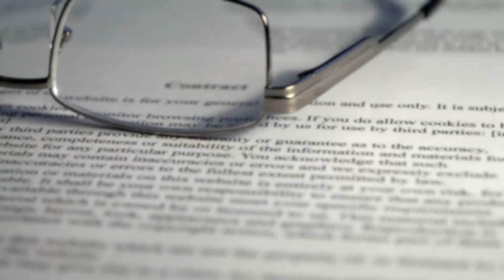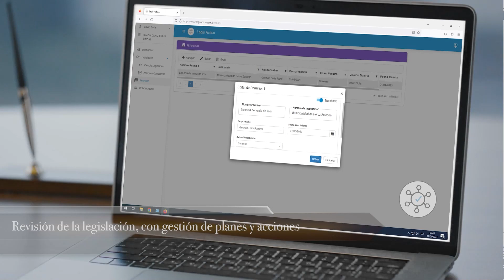Diputados votaron moción para retirar transitorio de jornadas anualizadas